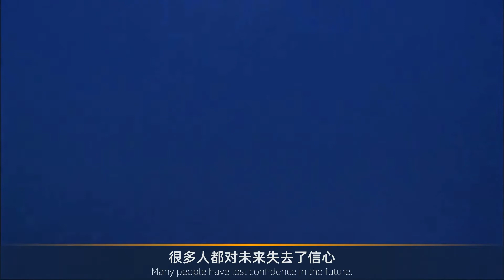即将“老去”的60后和70后，在未来几年，及时做好这几个准备